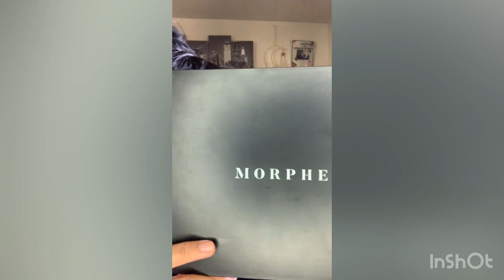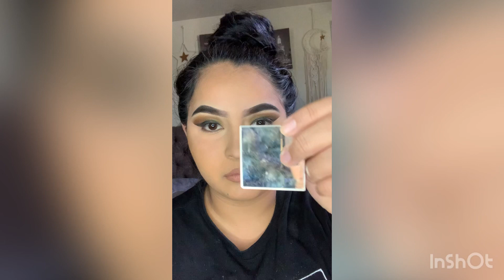💄Maquillaje en tonos café 🤎💚con verde